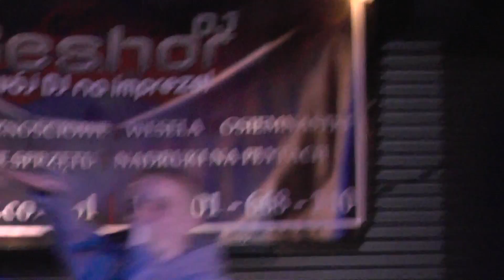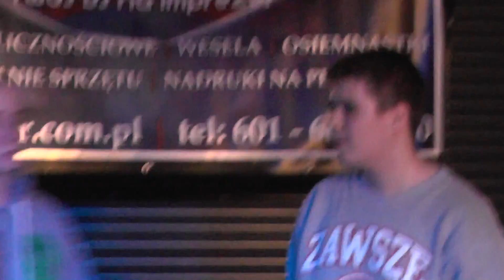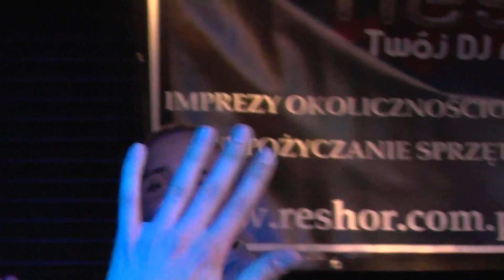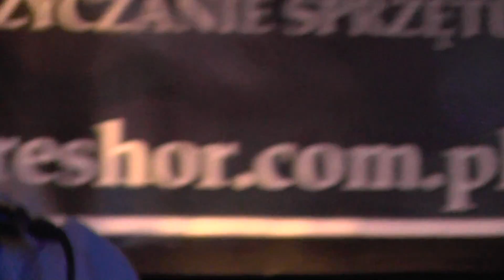Videorelacja z koncertu Tomeczka w Garage Hotel (28.03.2014)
Koncert Tomeczka jak i wielu innych raperów włocławskiego podziemia, charytatywnie dla Kacpra Piekarskiego, który odbył się 28 marca w Garage Hotel.
Jest to videorelacja z całego występu Tomeczka (23 minuty takich hitów jak "Wszystko wporzo" czy "Osiedlowa klatka") bez montażu, postprodukcji czy jakiejkolwiek obróbki dźwięku, na surowo wrzucony do sieci.

Przyjemnego oglądania! :)

PS Materiały z koncertu posłużą do stworzenia klipu do kawałku Tomeczka pt. "Nie jestem smutnym chłopcem"